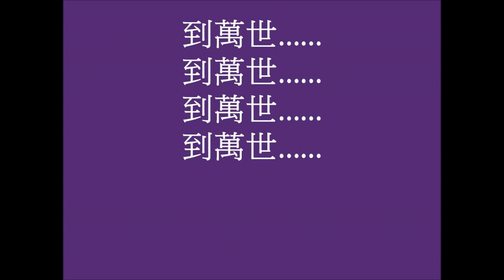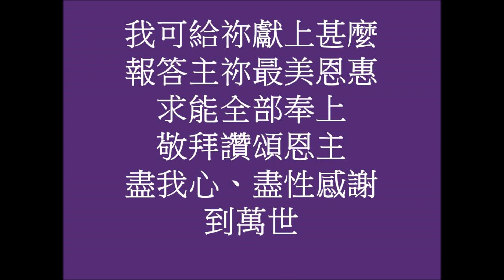我可給你獻上甚麼﹙伴奏﹚Dengan Apa Kan Kubalas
我可給祢獻上甚麼Dengan Apa Kan Kubalas
印尼詩歌

神祢可信可靠
崇高榮耀天父
祢那廣濶的大愛
令我生命得復生

唯祢是我所盼
屬於祢，我身心
我要感謝我上主
令我恢復又更新

我可給祢獻上甚麼
報答主祢最美恩惠
求能全部奉上
敬拜讚頌恩主
盡我心、盡性感謝
到萬世

到萬世. 到萬世.
到萬世. 到萬世.